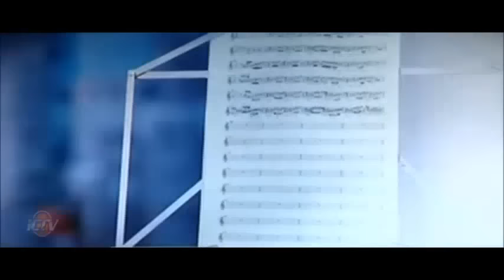Thank You : Akshay Kumar Flute Extracts (with Video , Piano Included)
Watch All The Flute by Akshay Kumar Extracts From Thank You (2011) movie

For PC And Internet Tips And Tricks